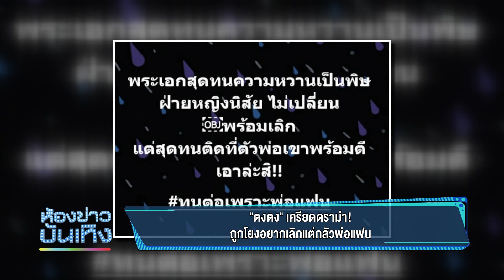"ตงตง" เครียดดราม่า! ถูกโยงอยากเลิกแต่กลัวพ่อแฟน l 30-03-66